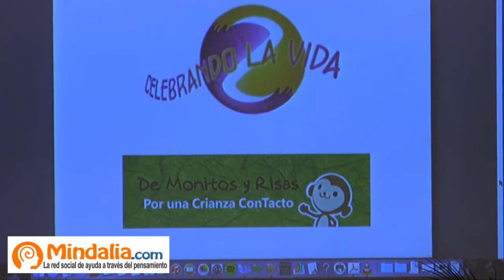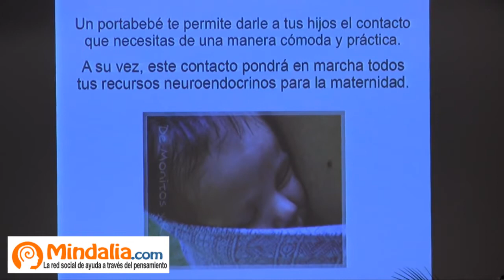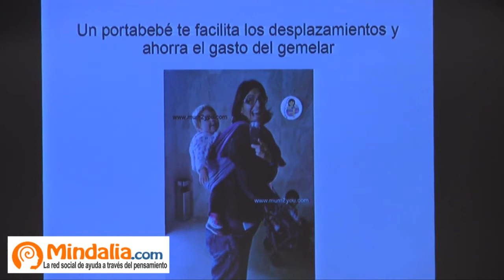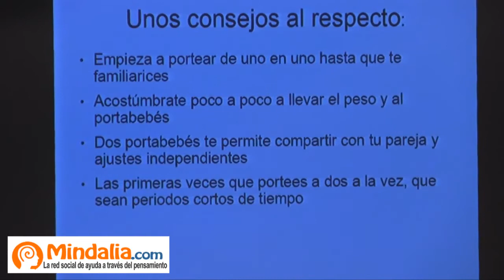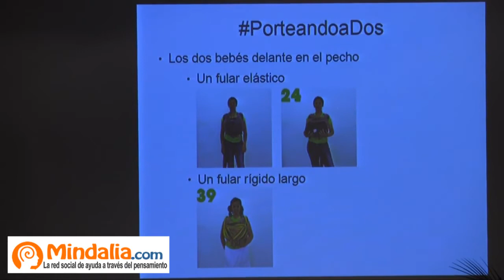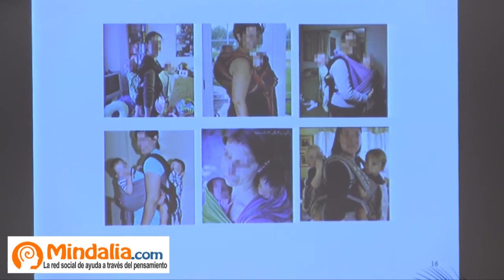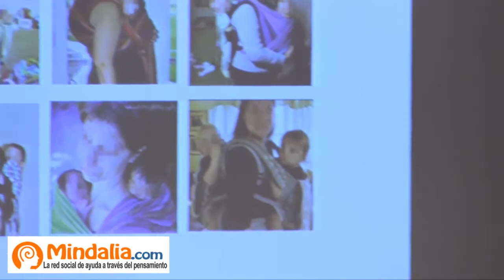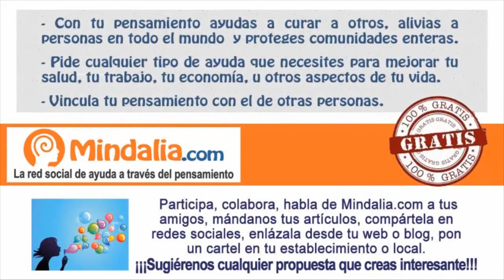¿Es posible portear a dos bebés?, por Elena López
¿Es posible portear a dos bebés? por Elena López, que tuvo lugar en Espacio Ronda (Madrid) el 7 de Junio 2015 durante el IV Congreso en movimiento Maternidad-Paternidad Celebrando la Vida.